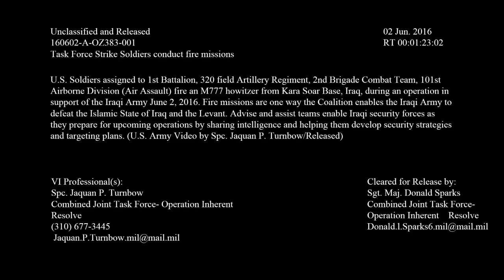Task Force Strike Soldiers Fire 155mm M777 Howitzer Howitzer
U.S. Soldiers assigned to 1st Battalion, 320 field Artillery Regiment, 2nd Brigade Combat Team, 101st Airborne Division (Air Assault) fire an M777 howitzer.
(U.S. Army video by Spc. Jaquan P. Turnbow/Released)

Video by Spc. Jaquan Turnbow
Combined Joint Task Force - Operation Inherent Resolve